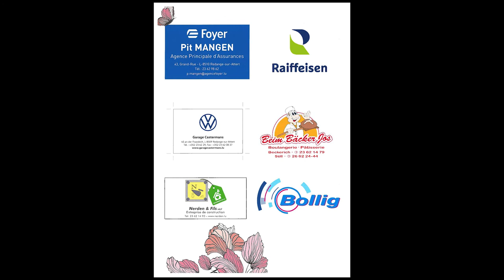La Bamba - Naohira - Iwai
Hierschtconcert 21/11/2021
vun der  Musek Gemeng Helperknapp